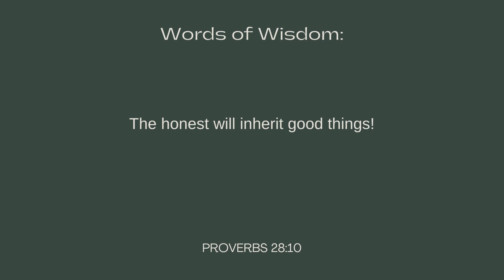Honesty godliness godspromise motivation scripture encouragingverse, inspirational